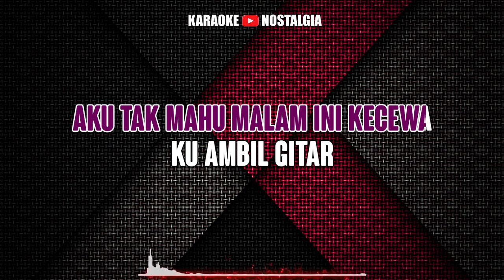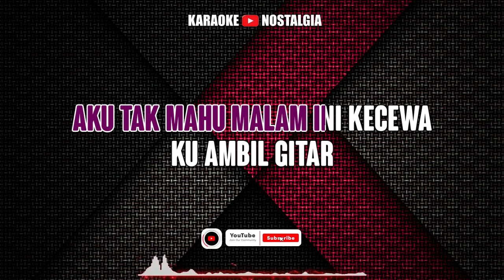YANG PENTING HEPI - Jamal Mirdad [ KARAOKE NOSTALGIA ] Nada Wanita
Artis : Jamal Mirdad
Titel : YANG PENTING HEP
Gear :
Keyboard : Yamaha PSR-910
Video        : HP Samsung Galaxi A515F
Video Editing : Sony Vegas Pro,Filmora 09

L I R I K  :

Kalau cinta sudah membara
Rindu jadi menggebu-gebu
Janji-janji seribu janji
Janji apel dimalam ini

Pacarku tidak ada dirumah
Malam minggu jadi kelabu
Dalam hati ngomel sendiri
Akhirnya aku pulang pergi

Aku tak mahu
Malam ini kecewa
Ku ambil gitar
Ku panggil teman-temanku...

Suka-suka...
Nyanyi dipinggir jalan
Suka-suka...
Joget dipingir jalan

Bernyanyi
Walau bukan dangdut asli
Yang penting goyangnya
Asyik-asyik

Berjoget
yang penting kita bisa hepi